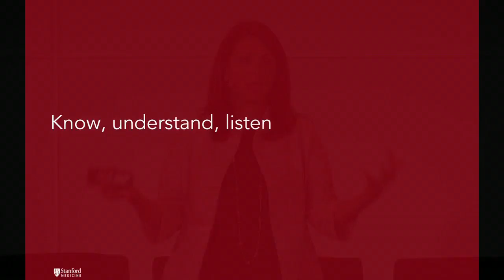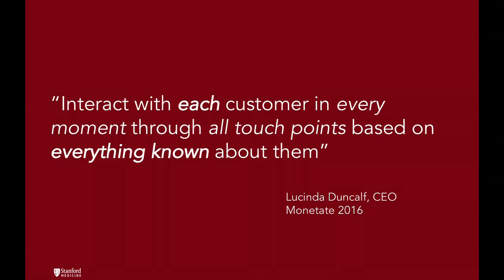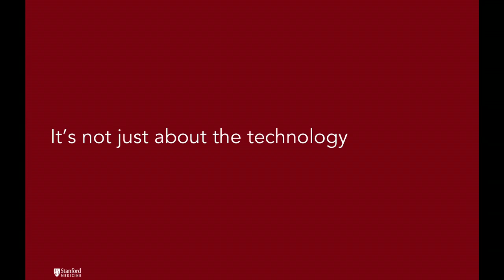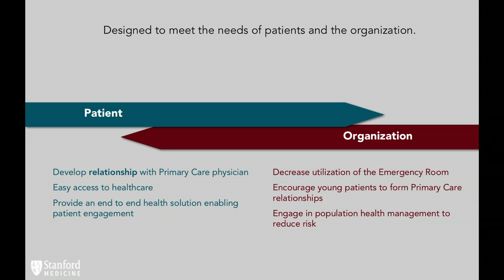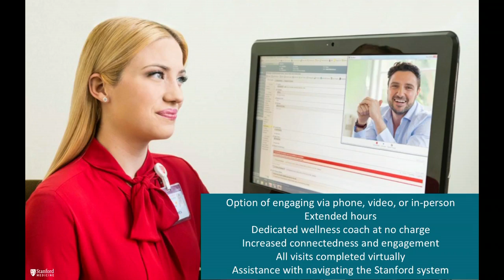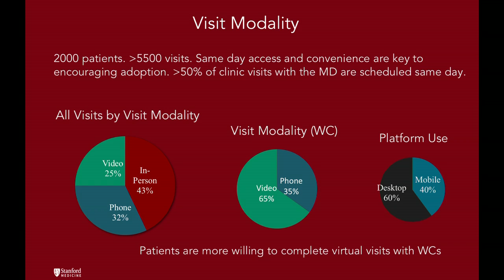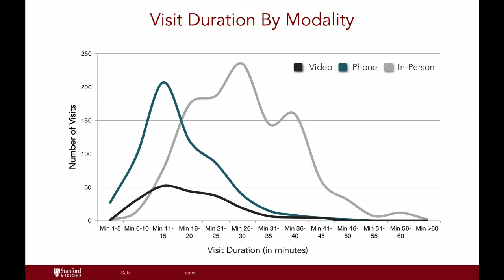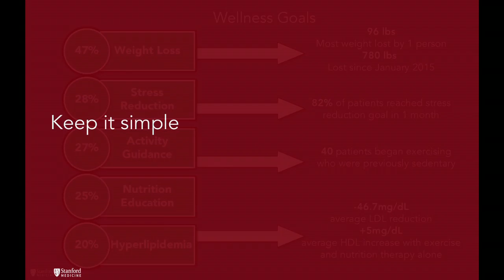Sumbul Desai, Stanford - Stanford Medicine Big Data | Precision Health 2016